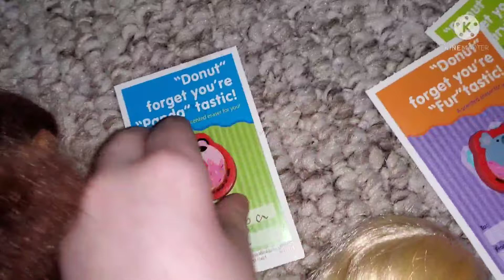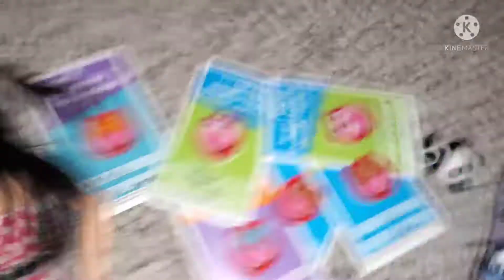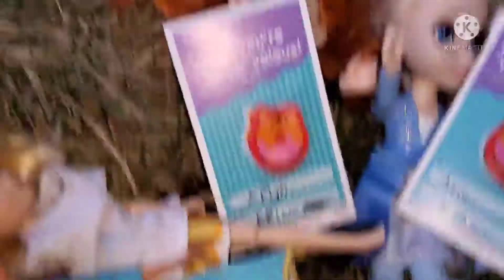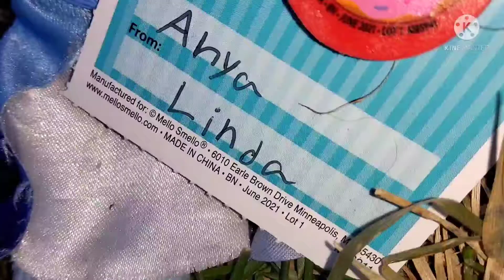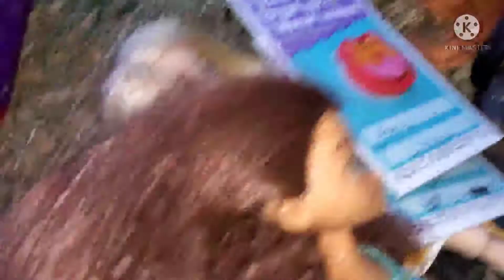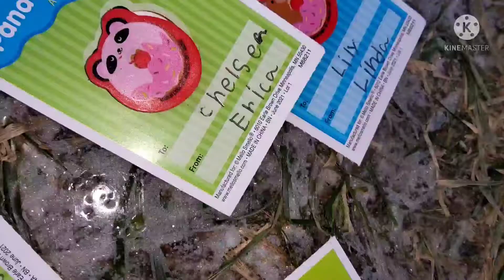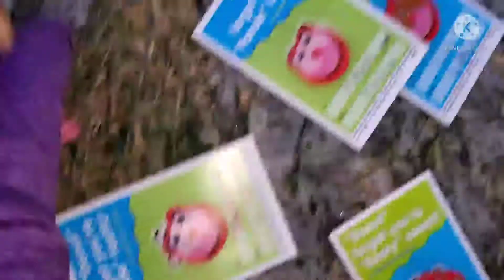Erica and Linda gave cards to their friends